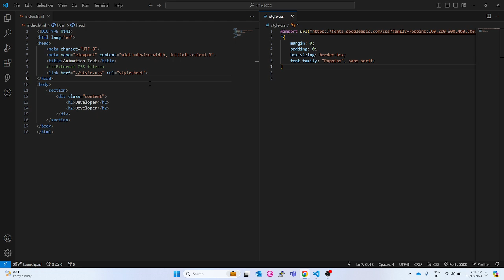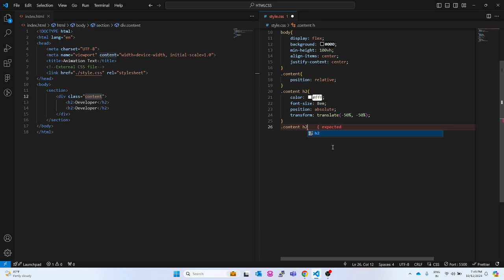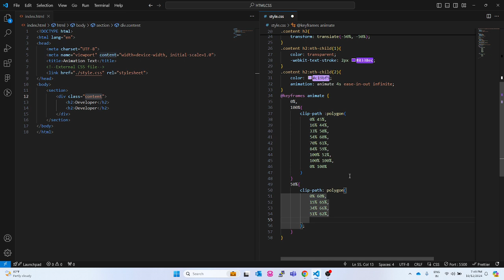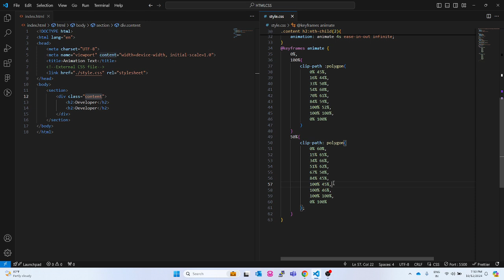Pure CSS3 Water Wave Text Animation Effects Using CSS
pure css3 water wave text animation effect using css clip-path,
water wave text animation css,
wave text animation css,
wavy text animation css,
css creative text animation effects,
pure css3 water wave text animation,